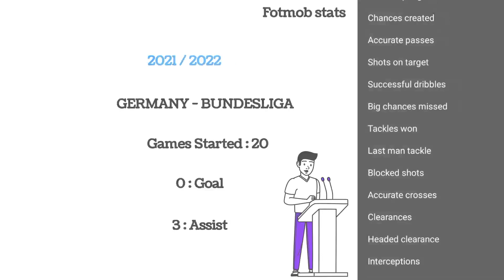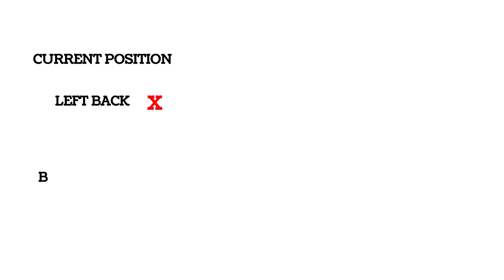BAYERN MUNCHEN PLAYER PERFORMANCE ANALYSIS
ALPHONSO DAVIES - BAYERN MUNCHEN - BUNDESLIGA - GERMANY - VIRAL